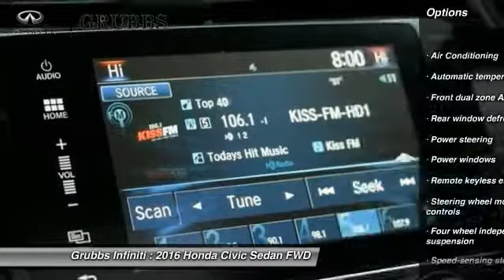2016 Honda Civic Dallas TX, Ft. Worth TX, Grapevine TX GE009517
Grubbs INFINITI
1500 E State Highway 114